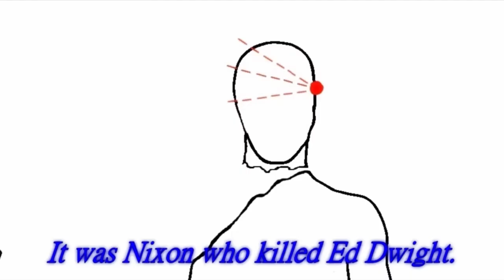Death Battle Fan Made Trailer: Modern Man’s God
Dr. Manhattan vs Richard Nixon

Two trailers in one week woooo

This was my original one I was gonna make but then thought of the Dystopian dork battle royale and made that instead

Anyway this mu doesn’t need much introduction it’s the Royalty of the death battle community

So enjoy my take on this phenomenal mu (one of my most wanted)

Even if I just recently saw Nixonverse for the first time and enjoyed it (helps that watchmen is one of the best comics ever written)

Stine vs king dethroned mind electric and made it there own (which I still think fits the best) (even if it is Nixhattans theme song)